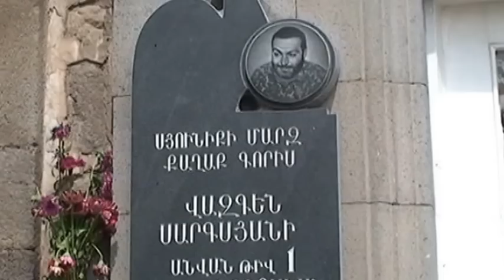ԳԻՏԵԼԻՔԻ ՕՐԸ ՏՈՆԱԿԱՆ ԷՐ ԳՈՐԻՍԻ ԹԻՎ 1 ՆԱԽԱԿՐԹԱՐԱՆՈՒՄ 01.09.2015